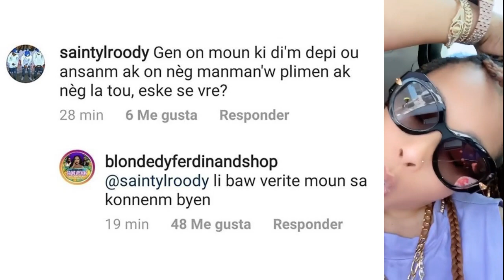Blondedy Ferdinand kap reponn ak se yo t.....gro zen pete nan j...….